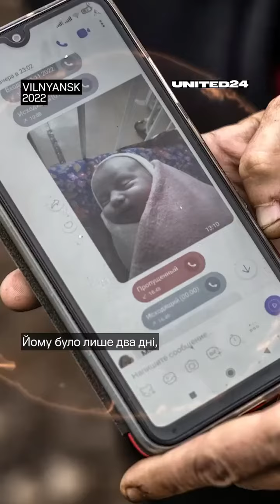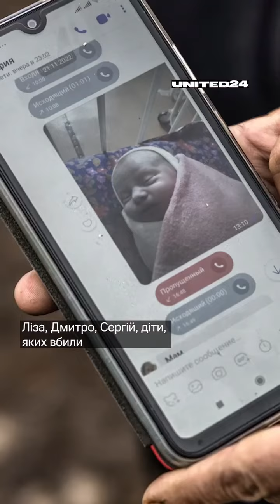13 річний Дмитро з Харкова, 4 річна Ліза з Вінниці, Сергійко з Новосолоного, якому було лише 2 дні